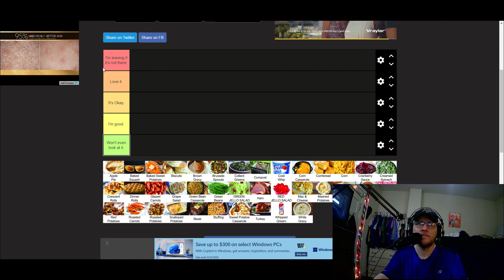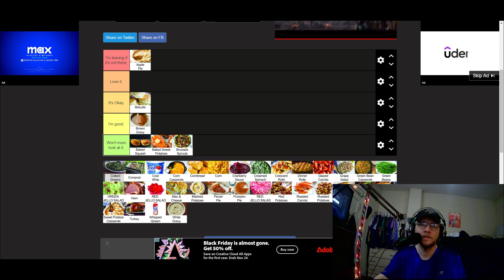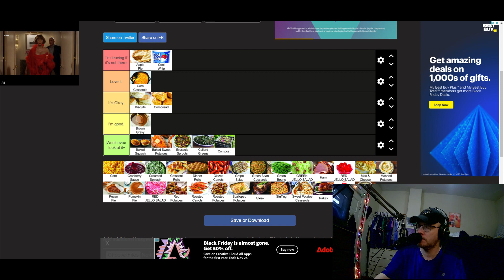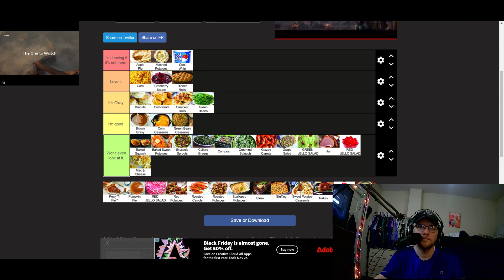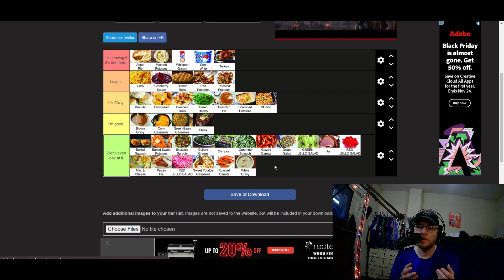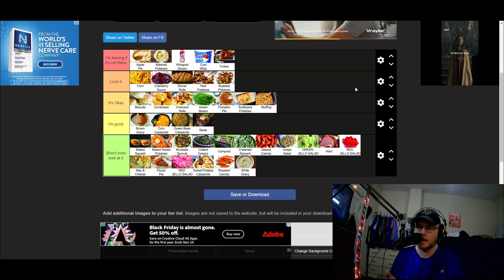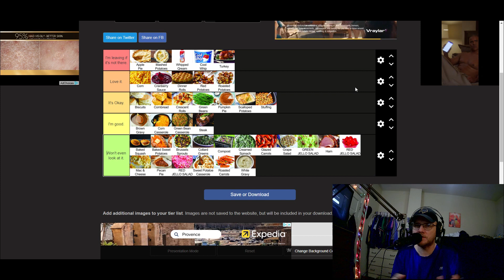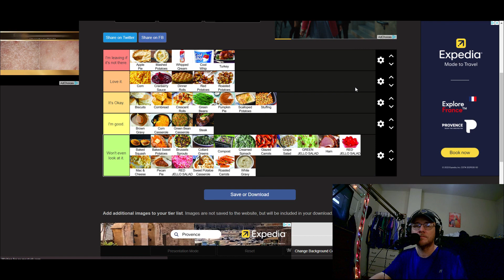Vlog #163 | My Thanksgiving Food Tier List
Happy Thanksgiving everyone. For the 1st time in a long time, I'm going to do a tier list. This list is what Thanksgiving foods I love, and which ones I think can go away forever.

If you like what you see, and want to help out the channel for future projects, please and make a donation to the cause. You don't have to, but any help is greatly appreciated.